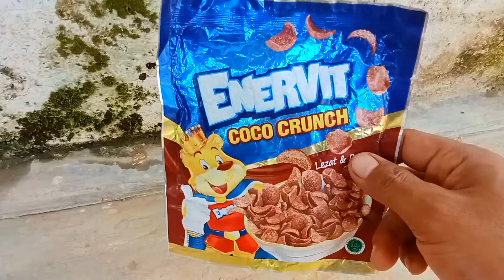Hunting Es Krim Permen Yupi Marshmellow Choki Choki Doraemon Spongebob Upin Ipin Pororo Upin Ipin